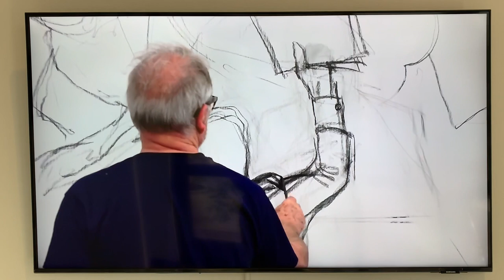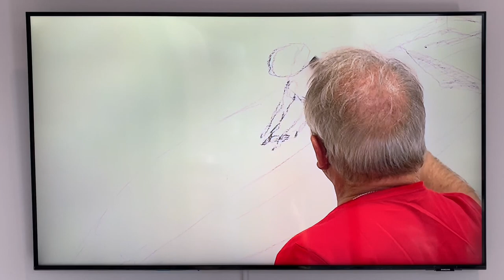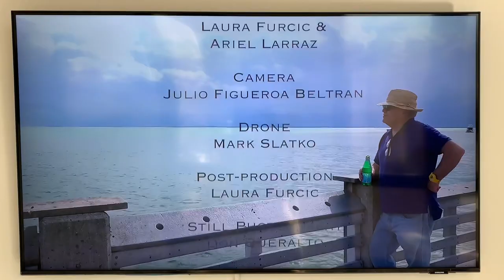Coral Gables museum Dec2021 art exhibition Julio Larraz artist interview film @917Arts Miami FL